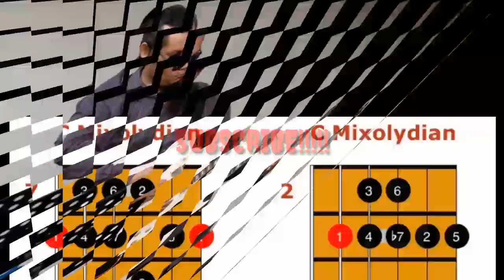Langkah Seiringan - Exist (guitar karok)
Gitar karok, lagu dari kumpulan Exist, langkah seiringan langkahseiringan. Main suka-suka je. Enjoy.